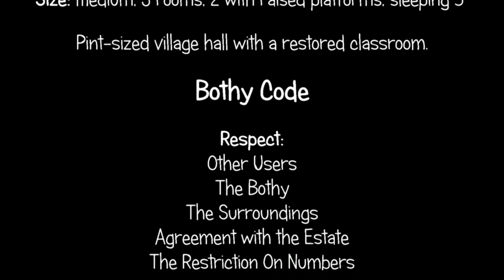Schoolhouse Bothy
Pint-sized village hall with a restored classroom.
Location: Duag Bridge
Size: Medium; 3 rooms, 2 with raised platforms, sleeping 5